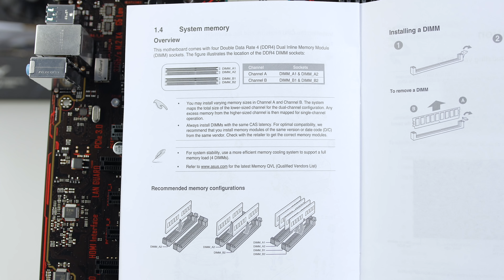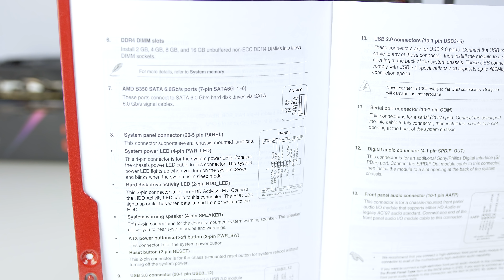GAMING PC selber bauen Zusammenbauen Anleitung! Intel + AMD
Ich zeige dir in dieser ausführlichen Anleitung, wie du einen Gaming PC selber zusammenbauen kannst, worauf du unbedingt achten musst und vieles mehr. Zugleich entsteht der Ultimate AMD Ryzen Red Theme PC.

♦Hardware♦
Ryzen 5 1400
ASUS B350 Plus
16GB Vengeacne LPX
ASUS RX 470
Alternativ: GTX 1050Ti
Pure Power 10 400W
120GB SanDisk SSD
1TB Toshiba HDD
Focus G Rot